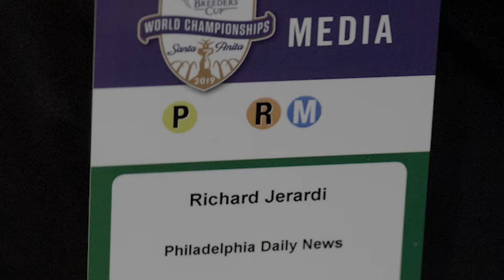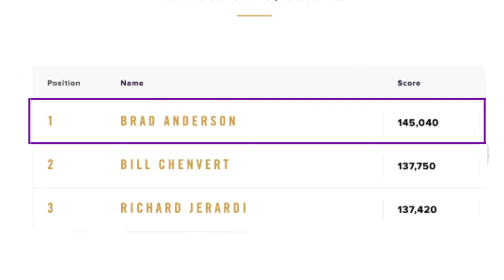Brad Anderson Captures BCBC XI in Classic Fashion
Peter Fornatale sits with this year's Breeders' Cup Betting Challenge winner, Brad Anderson, after the Sarasota, Florida, native conquered a world-class group of handicappers at Santa Anita Park.